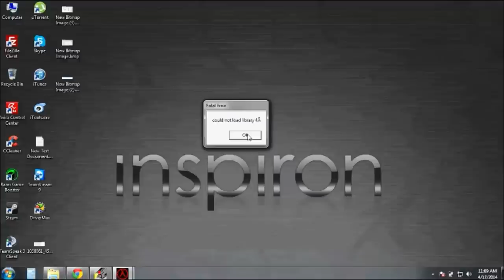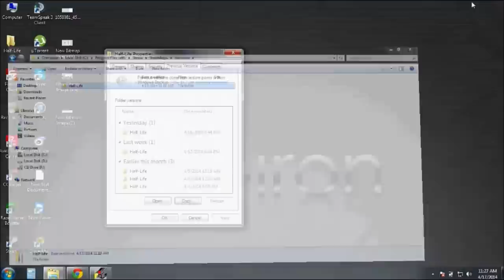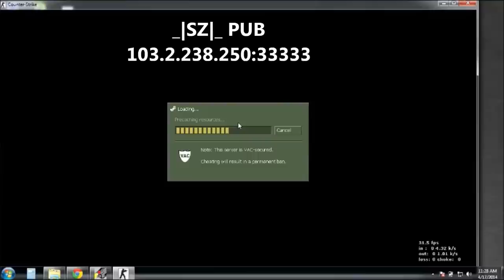[solved] How to fix steam «could not load library» error 2014 by counteristrike.com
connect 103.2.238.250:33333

those who dont have older version can download n try replacing these files...